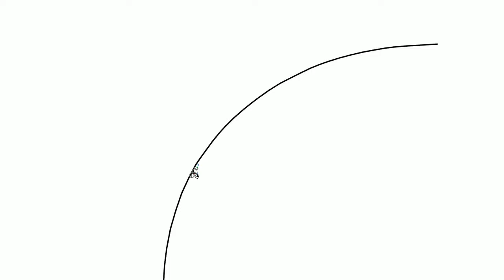The Line Riders of Rohan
This is my 12th Line Rider track. It's more of an experiment than anything else, featuring 9 riders. I synchronized the track to "The Riders of Rohan" from the Lord of the Rings: The Two Towers soundtrack. It took a really long time to make (keeping track of 9 riders at once is pretty difficult). I hope you like it!!

My sister is a big LOTR fan and commissioned this track. No guarantees that I'll make it, but I will consider all suggestions.